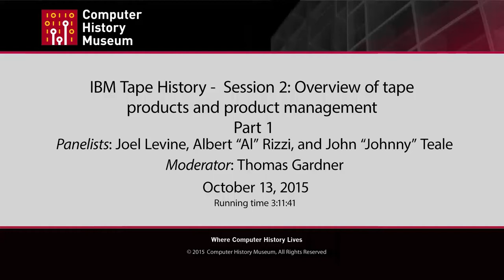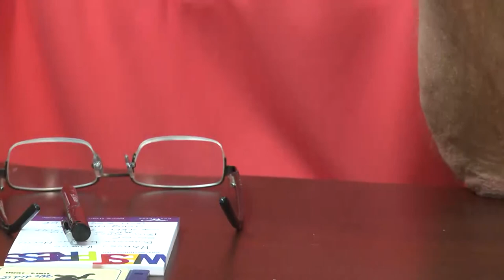IBM Tape History - Session 2: Overview of Tape Products and Product Management Part 1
Interviewed by Tom Gardner on 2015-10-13 in Tucson AZ X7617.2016

This is session two of five sessions held in Tucson, AZ, regarding IBM’s tape storage history.  The five sessions are:

1. Tape Media (CHM catalog number: 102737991)
2. Overview of tape products and product management (CHM catalog number: 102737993)
3. 3480 tape drive (CHM catalog number: 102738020)
4. Linear Tape Open (LTO) Consortium (CHM catalog number: 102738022)
5. Recovery of tapes damaged in Challenger disaster (CHM catalog number: 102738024).

See IBM Tape History Session 1: Media for an overview of IBM Tucson.

This session is broadly focused on IBM’s development and management of tape products.  Within IBM product management has been distinguished from system management; well into the 1990s product development was the responsibility of a Lab Director whose direct reports would include engineering managers for the various products assigned as well as a Product Manager having one or more subordinates responsible for business aspects of the product.
Today’s session includes a Tucson Lab Director (Teale) and two tape product managers (Levine and Rizzi).